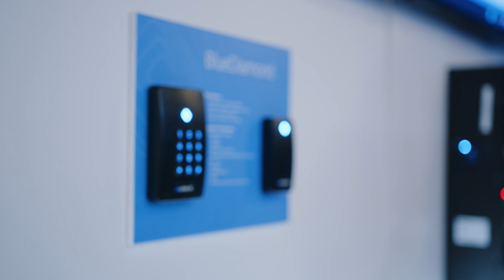Covered 6 - ISC WEST 2023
As the world continues to evolve, so does the security industry. Adapting to new challenges, Covered 6 plans to implement technology such as Robotics, AI, Blockchain, drones and our own innovative and adaptive threat mitigation projects. This year is vital because our technology division has expanded over the last year and is now busier than ever. The first-ever training course for installing, maintaining and leveraging fusion technologies has also been approved and certified. Special thanks to our channel partner Verkada for all the support!